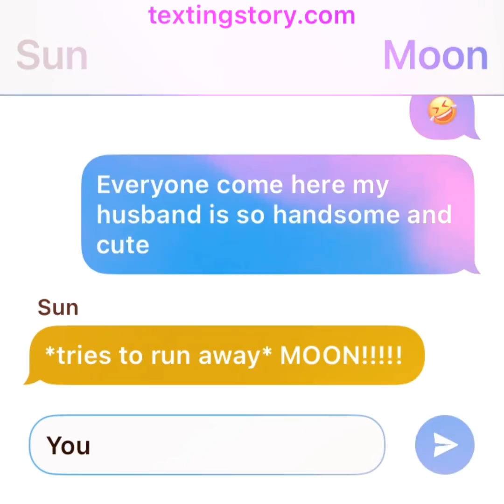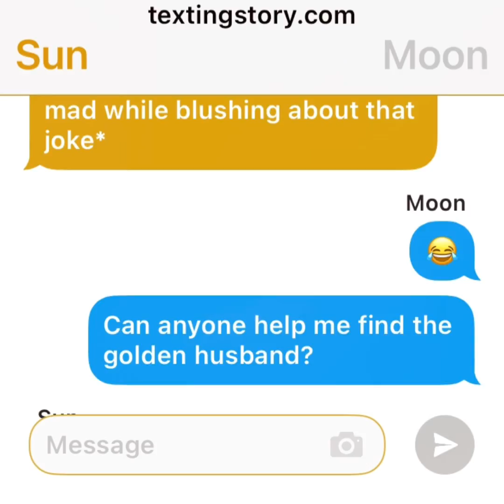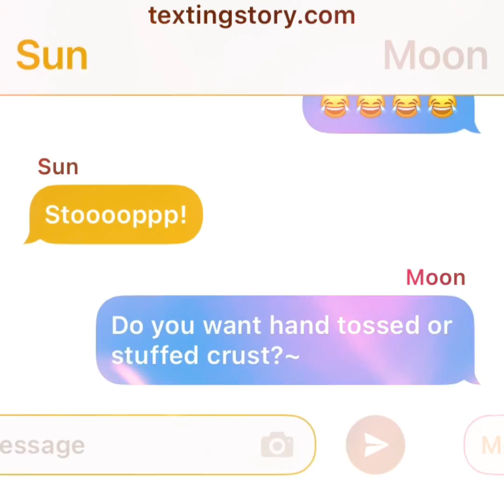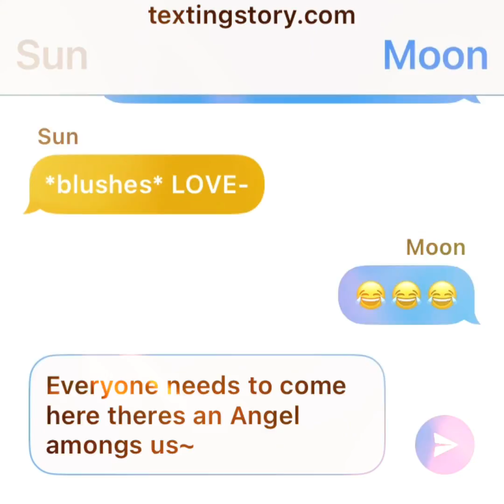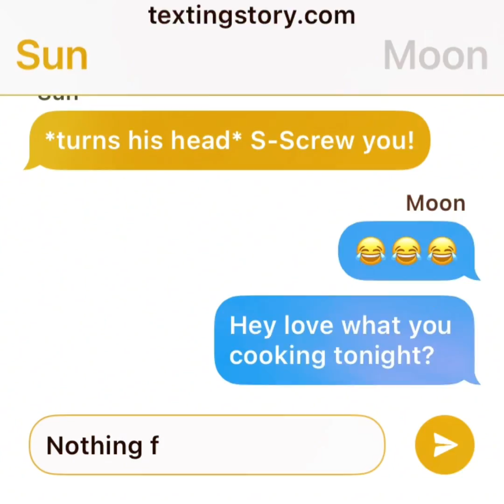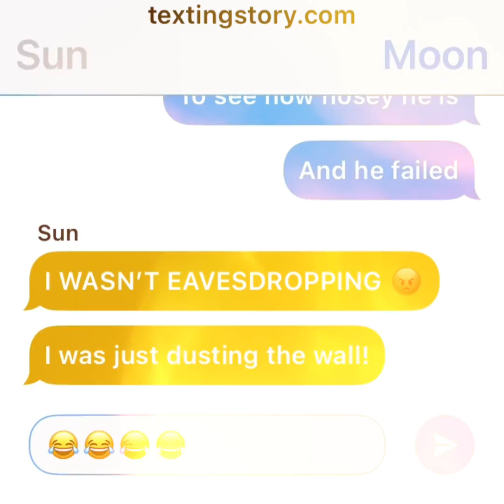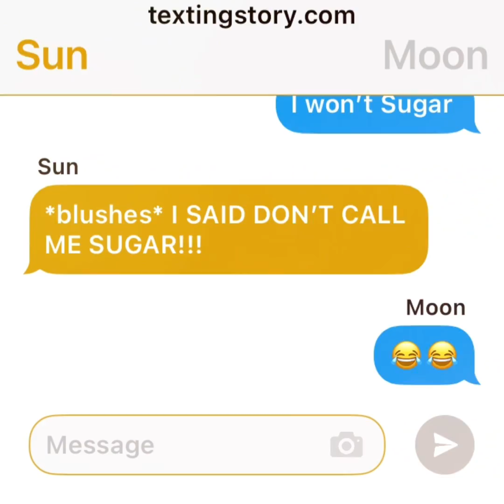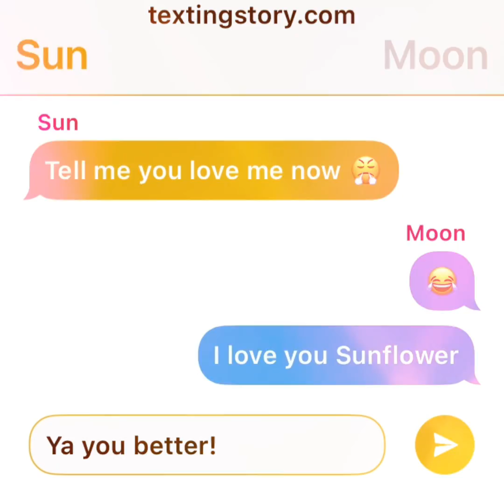Sun x Moon Moments(and Moon embarrassing Sun in public moments😂😂) hope you enjoyed :)